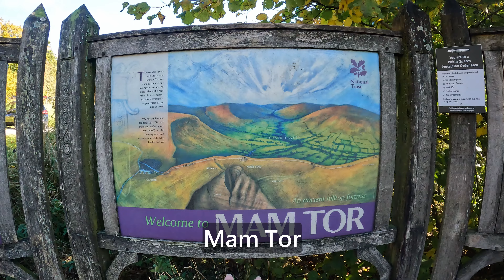EP-97 【極致美景】峰區國家公園：探索英國最美麗的自然寶地！/露營車勇闖英倫三島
【極致美景】峰區國家公園：探索英國最美麗的自然寶地！/露營車勇闖英倫三島
歡迎來到英國峰區國家公園！在這集的Vlog中，我們帶你探索這個令人驚嘆的自然寶地。從起點，我們登上一座小山丘，眺望著廣袤的綠草原，這裡的美景令人心曠神怡。你還可以看到人們在天空中飛行傘，感受自由翱翔的刺激。接著，我們前往一片壯麗的懸崖，這裡的景色絕對令人驚艷。

這個Vlog充滿了自然之美和冒險精神。你將會看到令人屏息的山地風光、宜人的草原漫遊，並感受到大自然的力量和神奇。我們探索了峰區國家公園的各個角落，提供了一個真實的自然探險體驗。

無論你是喜歡登山徒步，還是喜歡戶外冒險，這個地方都會滿足你的需求。你可以嘗試攀登高山，徒步探索草原，或者參與各種戶外活動。這裡的自然奇觀和美景將讓你流連忘返。

我們捕捉了這片美麗風光，希望能將這份壯麗呈現給你。通過精心的攝影和影像，我們帶你穿越青山綠水，進入這片令人心馳神往的自然樂園。

這次探索英國峰區國家公園的旅程將是一段令人難以忘懷的經歷。讓我們一起在這個自然環境保護區中放鬆身心，享受大自然的恩賜。

快來觀看這個Vlog，讓我們帶你深入峰區國家公園的美麗景色，體驗自然探勘的樂趣。準備好迎接一場壯麗的自然遊樂之旅吧！